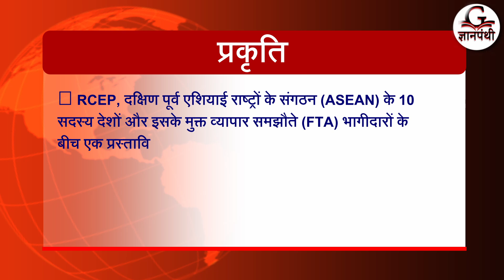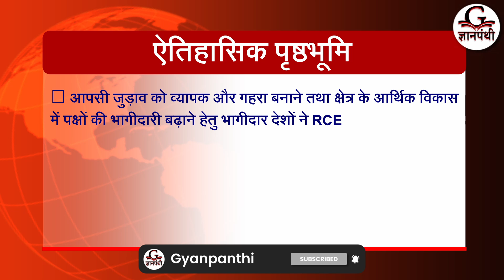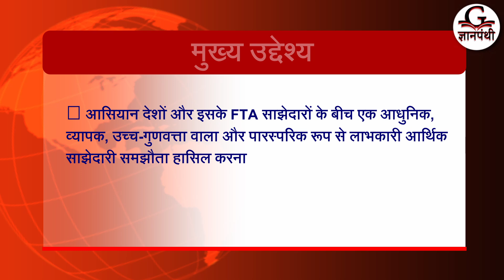जानिए Regional Comprehensive Economic Partnership (RCEP) के बारे में। UPSC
In this video, we break down the basics of the Regional Comprehensive Economic Partnership (RCEP) for you. Whether you're a student, a business enthusiast, or simply curious about global trade, this video will give you a solid understanding of what RCEP is all about.

In This Video:

What is RCEP? Learn about the foundation of RCEP and its purpose.
Member Countries: Find out which countries are part of this massive trade agreement.
Key Objectives: Discover the main goals RCEP aims to achieve.
Benefits: Understand the economic and trade benefits for member countries.
How It Works: Get a simple explanation of how RCEP operates.
Significance: See why RCEP is considered a game-changer in global trade.

Whether you're a student, a professional, or someone interested in global trade, this video will give you a comprehensive understanding of what RCEP is all about. Join us as we explore this significant economic partnership in a straightforward and easy-to-understand manner.
◾Gyanpanthi